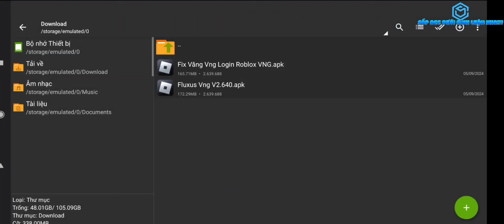Hướng Dẫn Hack Roblox VNG Update Fluxus VNG + Quốc Tế Mới Nhất 2.640 - Fluxus No Key 100%...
Chúc AE Thành Công Like Và Đk Kênh Ủng Hộ Mình Nhé♥️♥️

👉LINKS TẢI CÁC FILE🚀:
👉LINKS TẢI HACK + SCRIPT TRONG VIDEO DƯỚI PHẦN BÌNH LUẬN GHIM Ạ 👇💌
🎵Song Information
Song: BEAUZ & JVNA - Crazy
Genre: Electronic
© Bản quyền thuộc về DonkiRoblox
© Copyright Donki Roblox ☞ Do not Reup